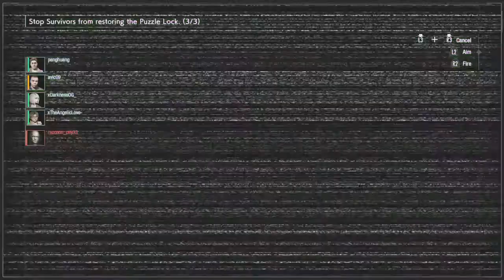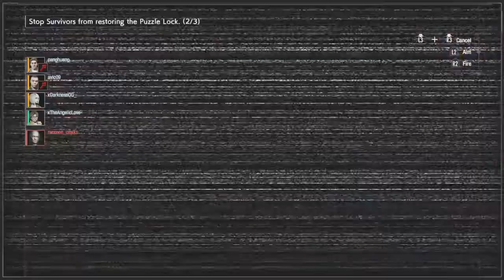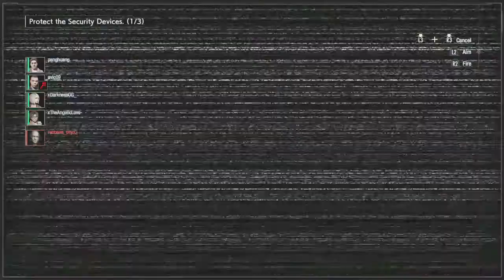RESIDENT EVIL RESISTANCE | Spencer gameplay #36